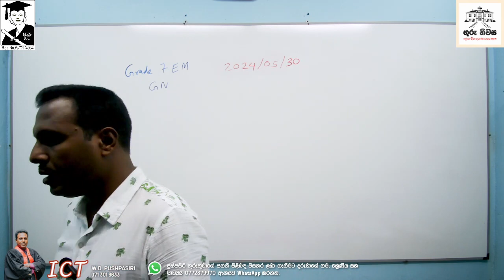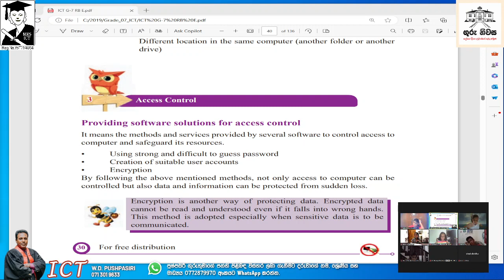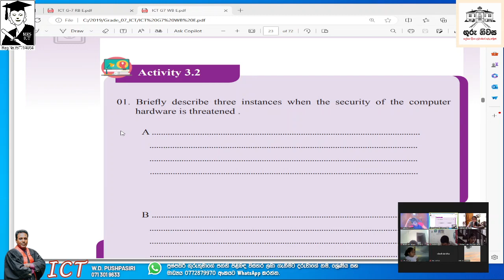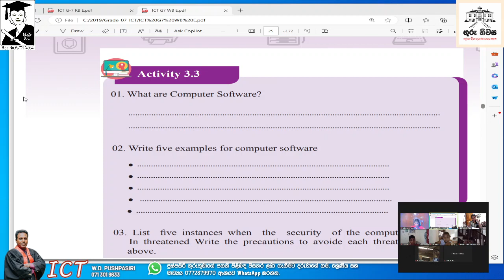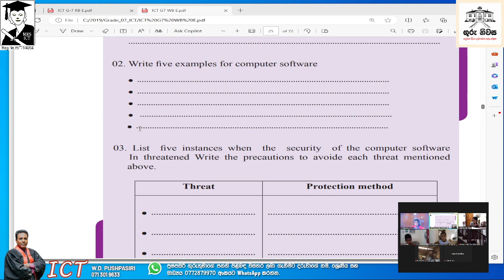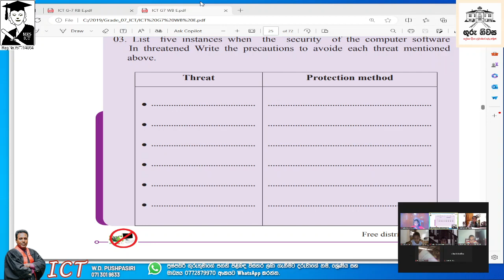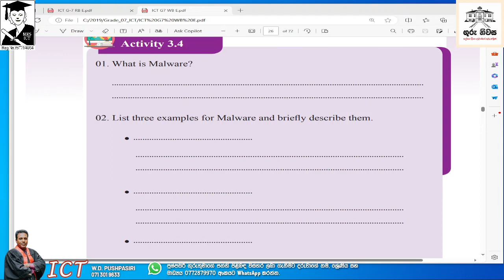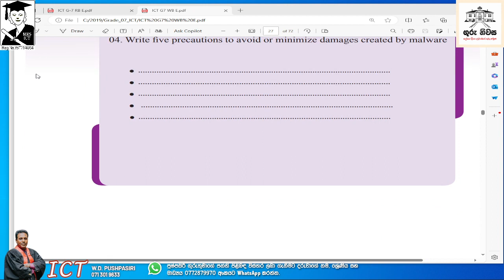ICT Grade 07 Unit 03 Security of the comp System Part 09 English Medium 2024 05 30